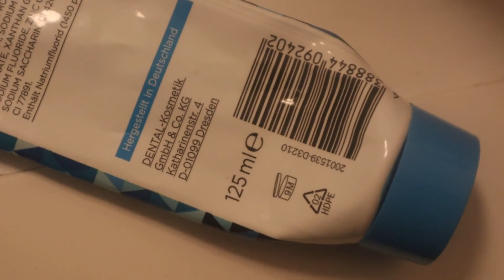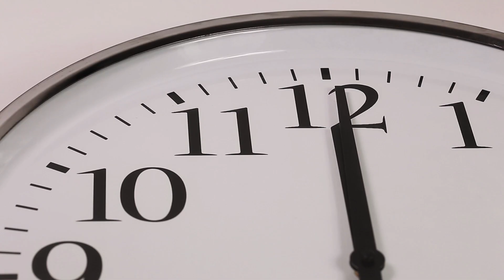How to make a morning routine